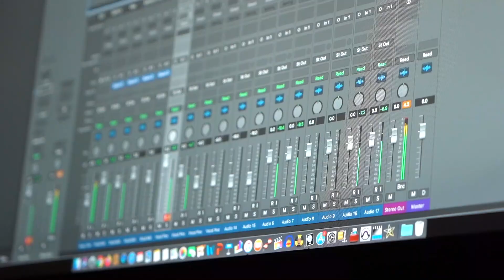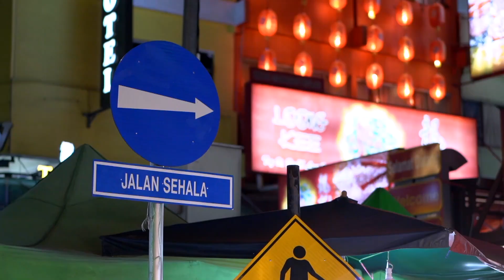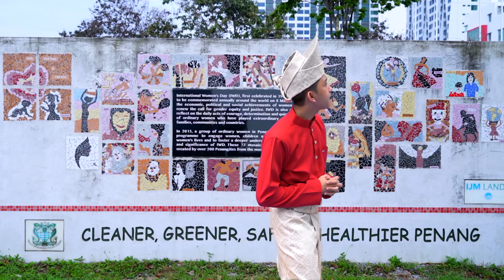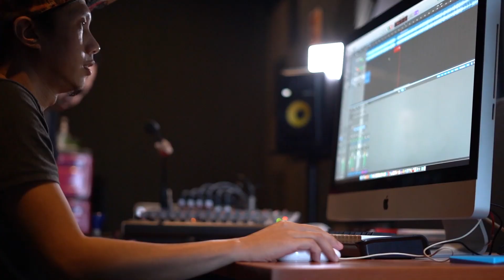Lagu baru Fikry Kiki feat. Peo Sharpshooter | Satu Laungan (official MV)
Hi semua, dah lama tak dengar Fikry Kiki daripada SMK menyanyikan lagu baru.
Kali ini, Astro Ceria ada sebuah lagu baru yang dinyanyikan oleh siapa lagi kalau bukan Fikry Kiki. Lagu ini juga menampilkan seorang penyanyi lain, Peo Ciko dari kumpulan Sharpshooter.

Sekalung penghargaan buat semua yang menjayakan produksi ini dari proses pembuatan lagu sehingga ke penghasilan muzik video.

Lirik: Peo Ciko
Arrangment: Alis Sharpshooter
Studio: Vidivox Productions
Pengarah MV: Sham & Affan
MUA: Intan
Penerbit Eksekutif: Ezrin, Intan, Lynn & Syazly
Copyright: Measat Broadcast Network Systems